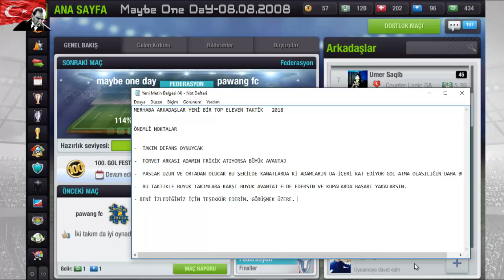SUPER TAKTİK | ( Top Eleven 3-1-2-3-1 Taktik )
Top Eleven 2018 döneminde yeni  taktik. Mükemmel işe yarıyor. Bol gollü maçlar dilerim.

Videomu beğendiyseniz "BEĞEN" butonuna basınız lütfen. Video ile ilgili "YORUM" yani görüşünüzü bırakırsanız mutlu olurum.